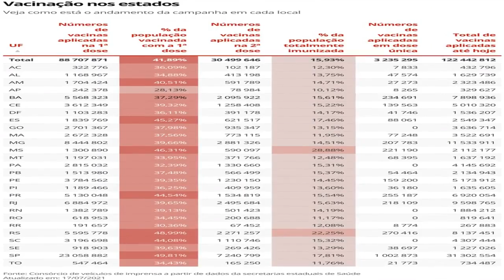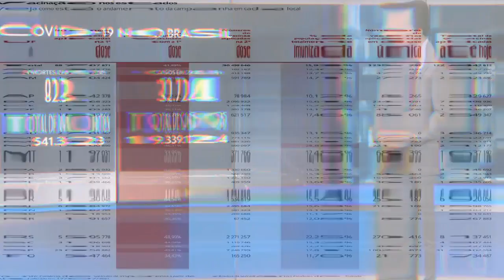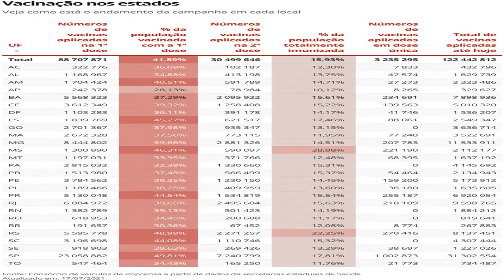Vacinação: Brasil já aplicou mais de 122 milhões de doses de vacinas contra Covid-19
Levantamento junto a secretarias de Saúde aponta que 88,7 milhões de pessoas tomaram a primeira dose, e 33,7 milhões receberam a segunda dose ou vacina de dose única. No total, 122,4 milhões de doses foram aplicadas foram aplicadas no país, segundo dados do consórcio de veículos de imprensa.

Acessado em: 18 de julho de 2021 às 06:40